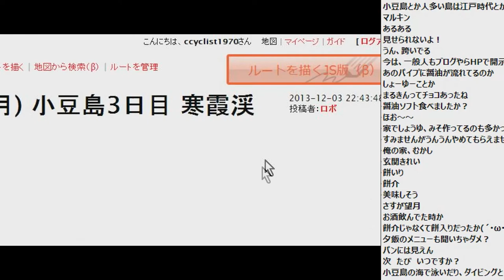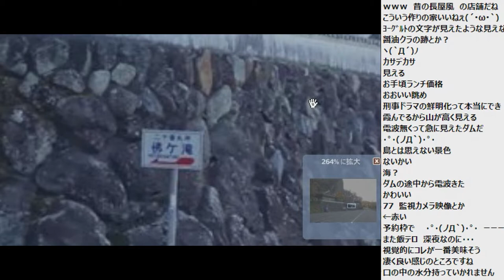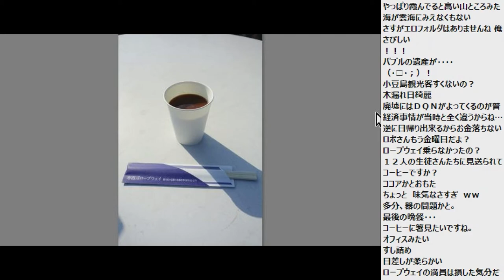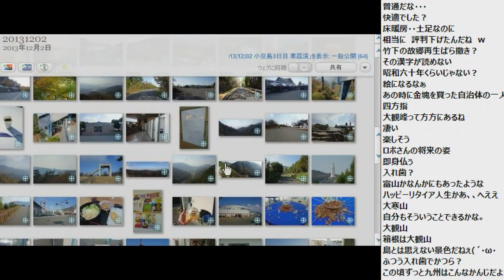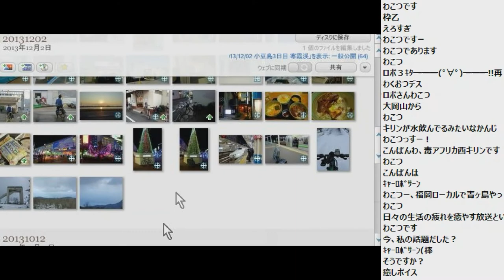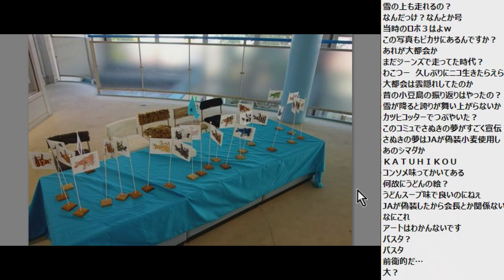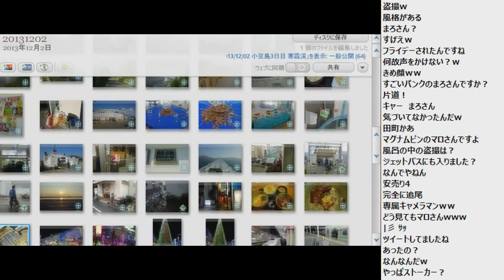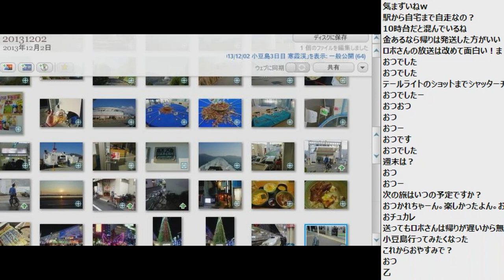【スライドショー】2013/12/02 小豆島3日目 寒霞渓 ポタリングふりかえり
・前の動画 小豆島2日目 小豆島周回 ポタリングふりかえり